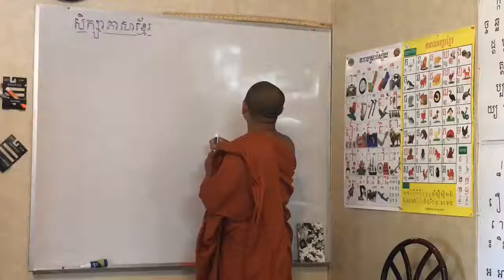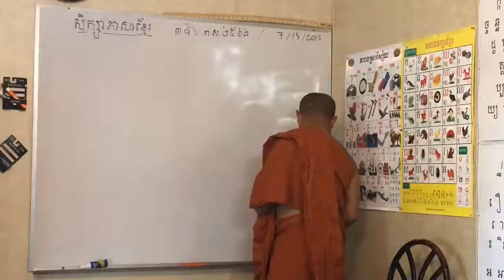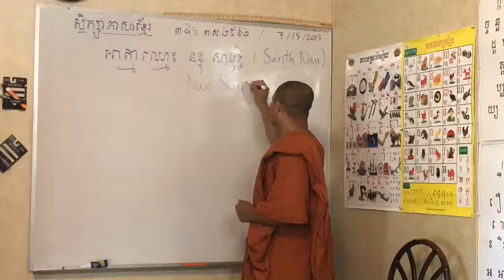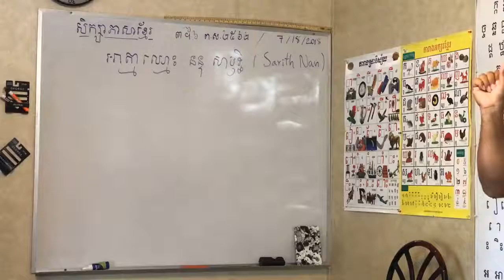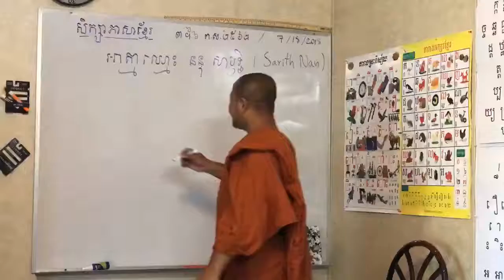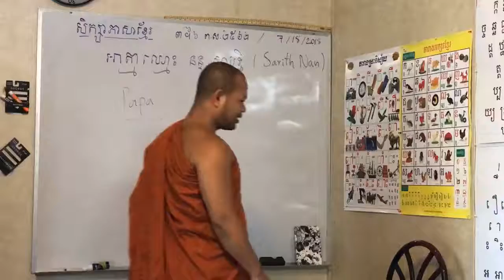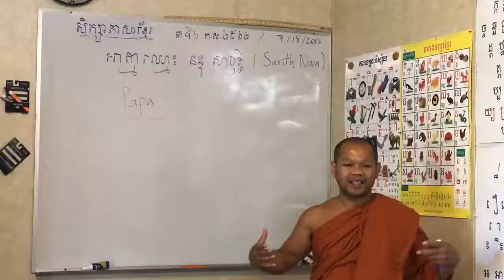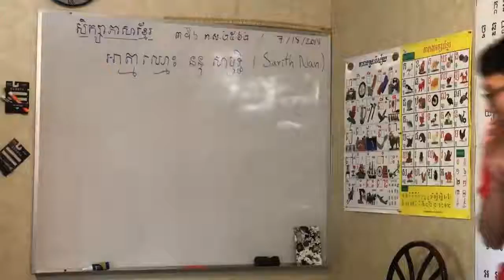សិក្សាភាសាខ្មែរសម្រាប់ក្មេង, New khmer language studying, July 18, 2018